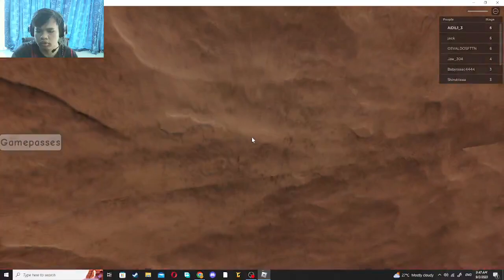MENCARI AYAH KITA DI OHIO ESCAPE OHIO PART 1